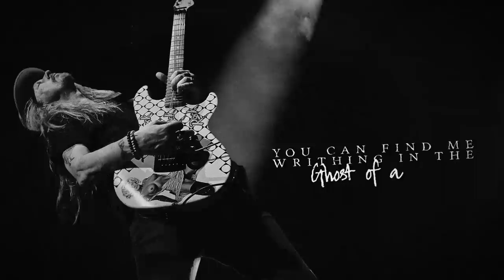Alice In Chains - Rainier Fog (Lyric Video)